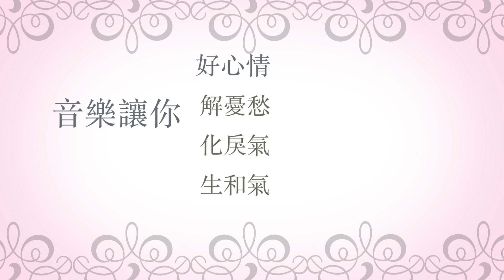鳳飛飛-另一種鄉愁 原曲：昴‹すばる› カラオケ 谷村新司，二胡演奏 陳亮君老師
伴奏音樂製作、教學
笛子演奏 二胡演奏 教學  陳亮君老師 [高雄]

另一種鄉愁

沒有哭泣的那一種滋味
那種使人刻骨銘心的鄉愁
如果深深經歷那種感受
才會明白為何佔滿心頭

啊　啊只要獨處
日昇日落　許多感觸
啊　啊那種滋味
澎湃飛舞　怎能傾訴
那雲和樹　不要遮斷那故鄉的道路
我雖沒有哭　只怨那雨和露

閉上眼睛那一種的滋味
就在眼前不斷的漫步
睜開眼睛它又佔滿心頭

詞：谷村新司  曲：谷村新司  唄：谷村新司
Soul  C 4 / 4  6↙-3↗= 12°昭和55年(1980)

一 36 / 4
目めを|閉とじて何なにも見みえず--  悲かな|しくて目めを開あければ--↙
荒野こう|やに向むかう道みちより--  他ほか|に見みえるものはなし--↙
嗚呼あ|あ- 砕くだけ散ちる-  o 宿命さだめ|の星ほしたちよ--↙
せめ|て密ひそやかに-  o この身み|を-  o 照てらせよ---
我われは行ゆく--  蒼白あおじろき頰ほほのままで---
我われは行ゆく--  o さら|ば-  o 昂すばるよ--o

二32 / 4
呼吸いき|をすれば胸むねの中なか--  凩こがらしは吠なき続つづける--↙
され|ど我わが胸むねは熱あつく--  夢ゆめを追おい続つづけるなり--↙
嗚呼あ|あ-  さんざめく-  o 名なも無な|き星ほしたちよ--↙
せめ|て鮮あざやかに-  o その身み|を-  o  終おわれよ--
我われも行ゆく--  心こころの命めいずるままに---
我われも行ゆく--  o さら|ば-  o  昂すばるよ--o

三 32 / 4
嗚呼あ|あ-  いつの日ひか-  o 誰だれか|がこの道みちを--↙
我われは行く--  蒼白あおじろき頰ほほのままで---
我われは行ゆく--  o さら|ば-  o 昂すばるよ---